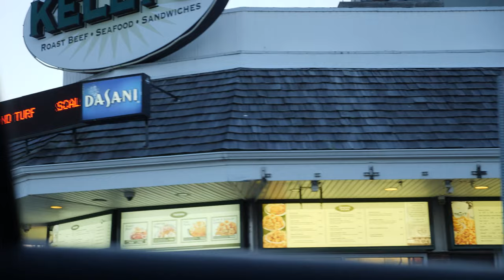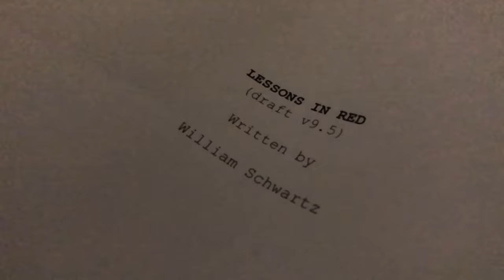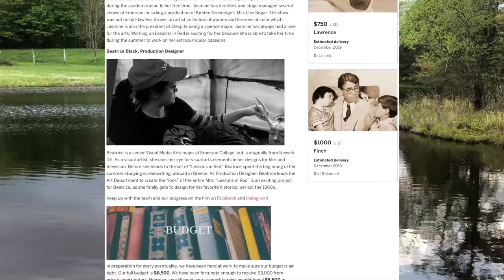We're Making a Short Film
LESSONS IN RED is a short film that follows two junior high students in 1963 who suspect their teacher of being a Communist. The indiegogo campaign is now finished and we're submitting to festivals! Thank you all for your support and I’m unfathomably excited to share this project with you all later in 2020.

Follow the film on Indiegogo!